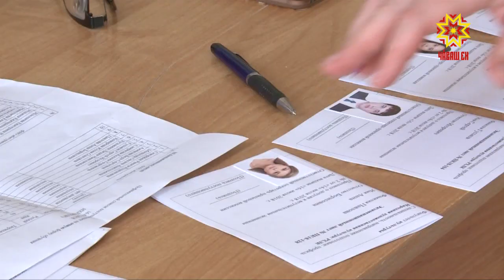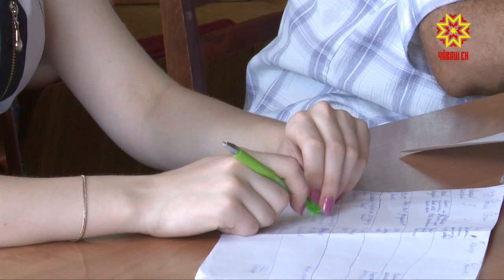В Чувашском государственном институте культуры и искусств начались вступительные испытания